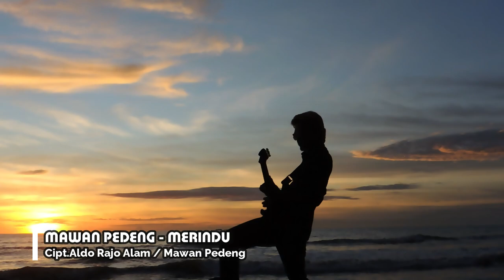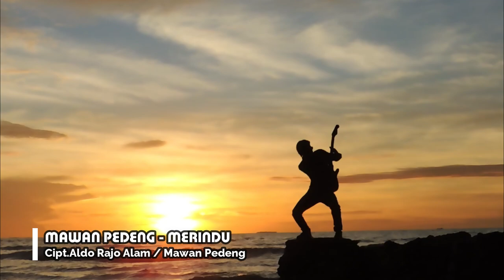MAWAN PEDENG - MERINDU (Official Music Video)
Title.MERINDU
Singer.MAWAN PEDENG
Songwriter.ALDO RAJO ALAM / MAWAN PEDENG

Arr / Music.MAWAN PEDENG (MP PRO)
Studio.MP PRO

Video Maker.MP PRO
Camera Person.SUKIMAN KASET (MR.GAEZ)
Drone Pilot.DODY ALEXA
Editor.MAWAN PEDENG

Production.
MP Production